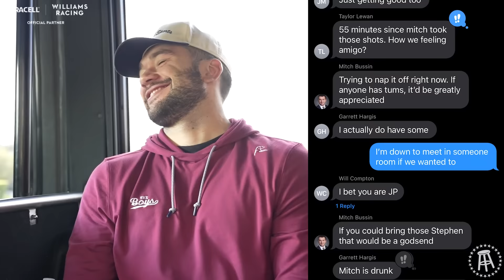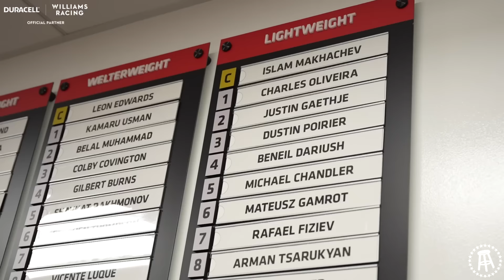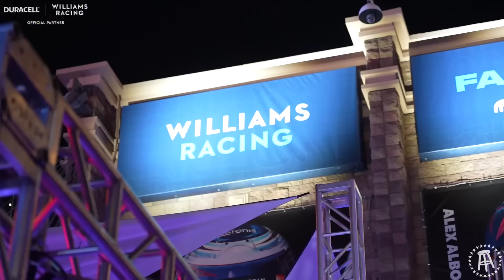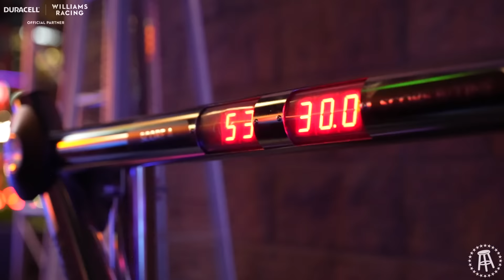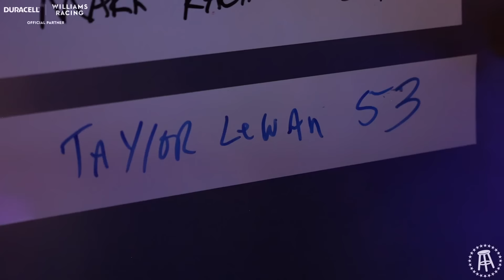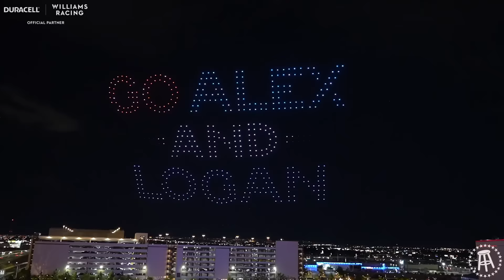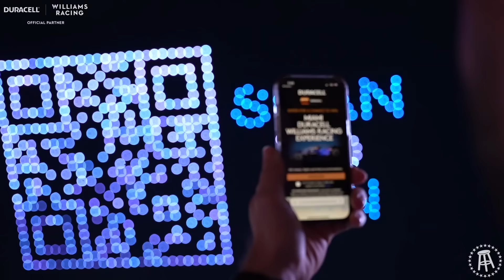Will Compton & Taylor Lewan Go Head 2 Head At F1 Las Vegas & Their Producer Drinks On The Job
In this weeks episode of Under The Hood the boys head to Las Vegas, courtesy of the crew at Duracell, for an F1 fan experience. Mitch gets things started by downing 6 shots for $1000 but quickly regrets it after Will and Taylor share their feeling about it.

Next the boys stop by UFC headquarters for an interview with Dana White. Following the interview the squad heads to the Williams Racing/Duracell Fan experience where Taylor and Will get themselves into a little competition where things get spicy. The night ends with an incredible drone show at the top of Resort World.

Well… we thought the night ended. The night actually ends on the blackjack table with Dana White which begins very badly but you’ll have to watch and see how it ends.